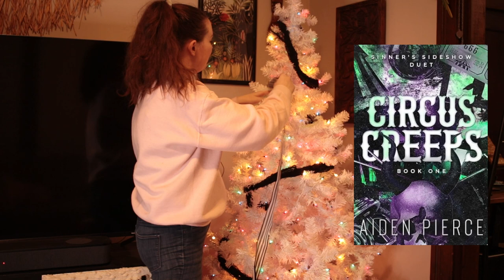Monstrous October Wrap Up! | SMUTTY Monster Novellas and Some New Favorite Romance Books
Just doing my usual monthly wrap up for the romance books I've read. This was a rather special month since we had the Monster Mash Readathon going on, so I do have quite the roster of some pretty ridiculous monster romances. I DID FIND 2 GREAT BOOKS THOUGH!

As usual everything is on Kindle Unlimited, so feel free to go check out those novellas if you are looking for some laughs.

Anyways, happy reading!

My favorite books:
Cute but Psycho

381 Chandler St.

00:00 - Start
05:20 - Cute but Psycho
08:15 - SPOILER SKIP
08:55 - Cute but Psyco Cont.
10:08 - Circus Creeps
14:39 - Cawk
16:28 - FAP for the Mothman
18:18 - Seduced by the Pumpkin King
19:19 - Sex with Monsters
20:11 - The Snake & The Spider
22:14 - Squashed
25:08 - Ganged by the Trolls
26:14 - Hell House Halloween
28:08 - Monster Milking Motel
29:48 - Peg; Skin Flicks
32:43 - Monster Mash
34:47 - SnowSwept
38:30 - Some Decorating
38:58 - Would you like these as videos?